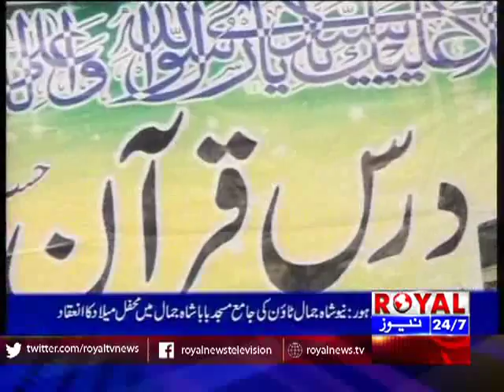Royal News District Bulletin 1st March 2017 02